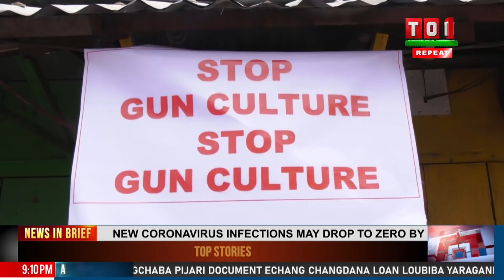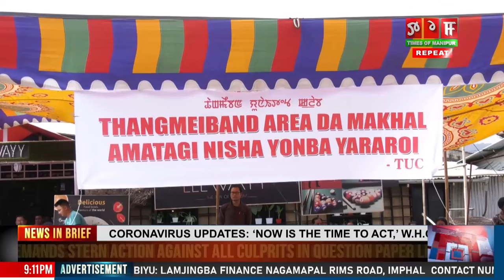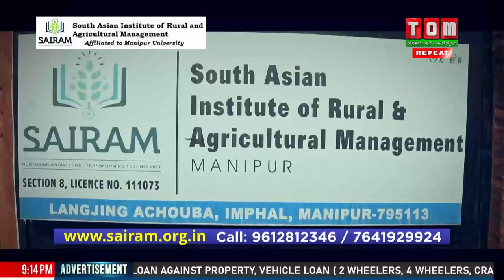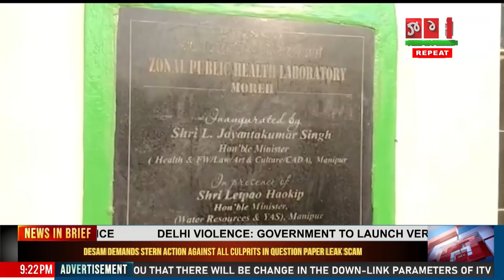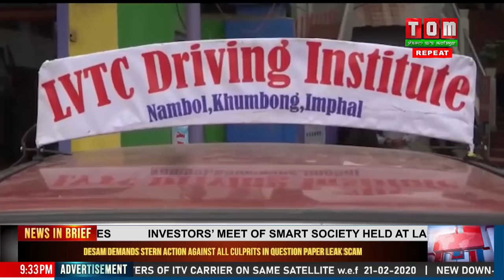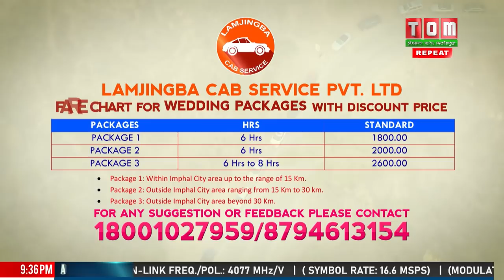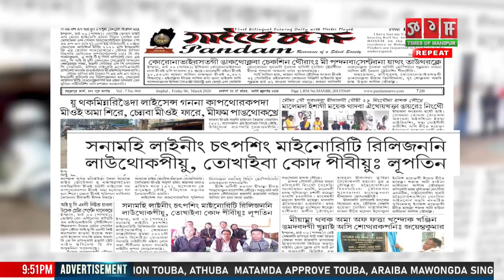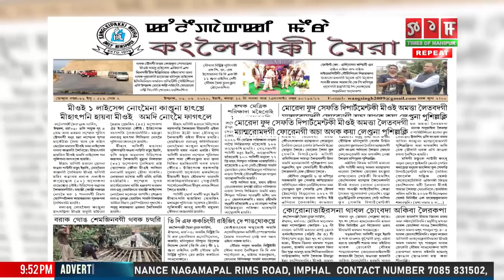TOM TV 9 PM MANIPURI NEWS 6th MARCH 2020